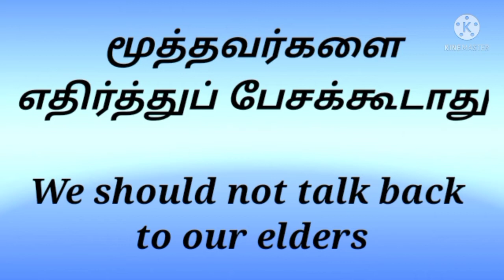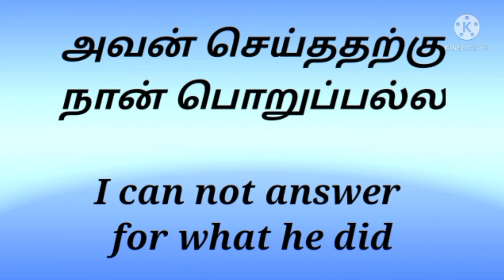Spoken English Through Tamil /Part- /Spoken English in Tamil/Tamil /English/Phrasal verbs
Here you can learn 4 English sentences through Tamil

Thank you to all viewers 👍👍